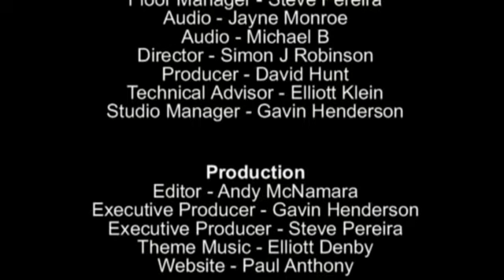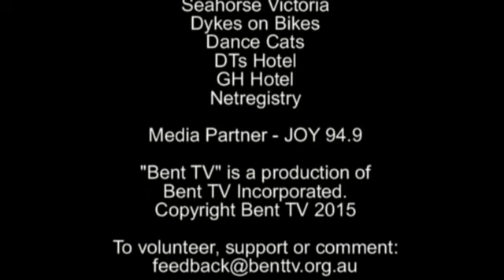Bent TV: Staying Alive (Generational conflict, The Beatles, One Direction), 16FEB15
Monday February 16, 2015: Staying Alive (Generational conflict, The Beatles, One Direction)

Whether you're a mother or whether you're a brother, it's Staying Alive the show for those of us who are aging. Host David Hunt, guests Lisa Robbins, Greg Adkins and Gordon Wilson talk generational conflict in a comparison of influence of The Beatles and One Direction. I'm with Greg, I'd like to hear One Direction when their balls drop and I'll decide.

Our References: 16FEB15, 2014 49, s85ep10